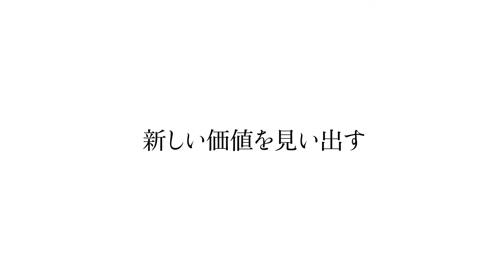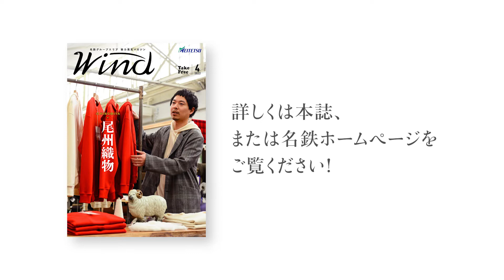Wind 2022年4月号「尾州織物」